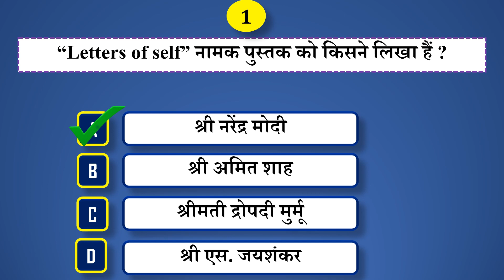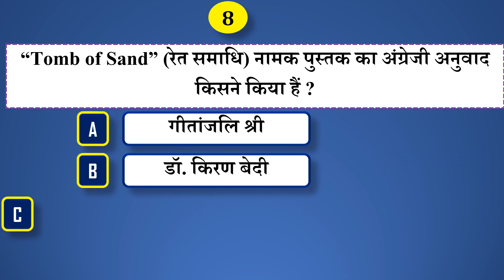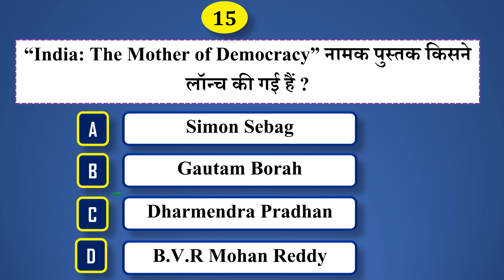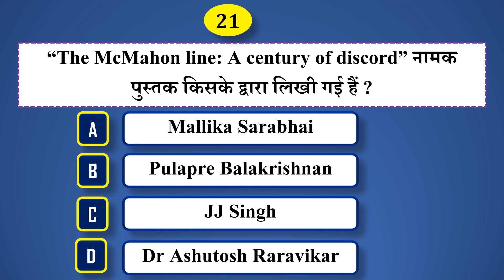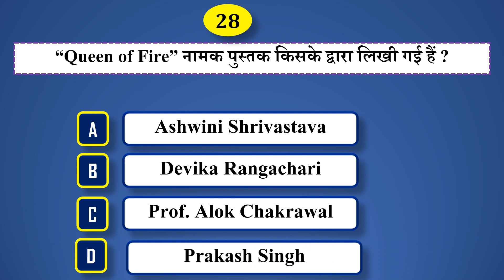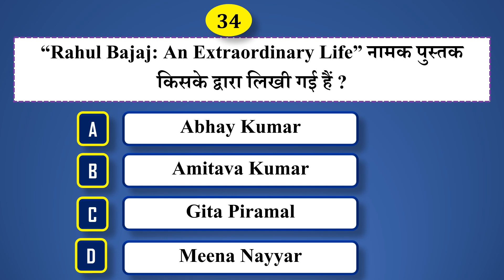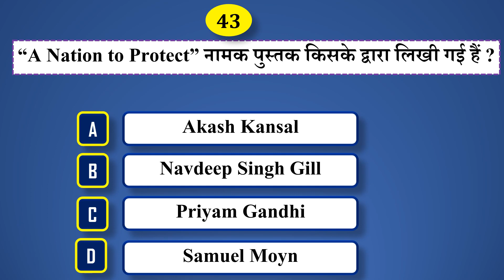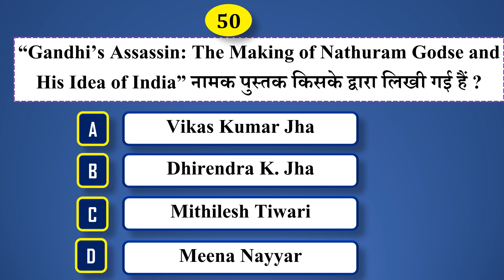important books and authors current affairs 2022 //महत्वपूर्ण पुस्तकें और लेखक// edufactz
ome popular books and authors in 2022 were:

"The Code Breaker" by Walter Isaacson
"The Four Winds" by Kristin Hannah
"The Hill We Climb" by Amanda Gorman

पीडीएफ़ link